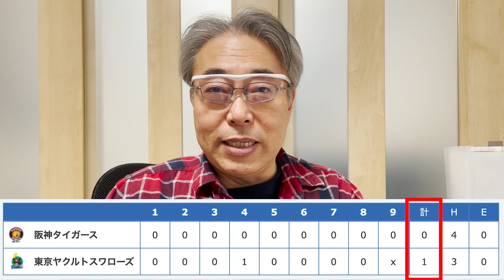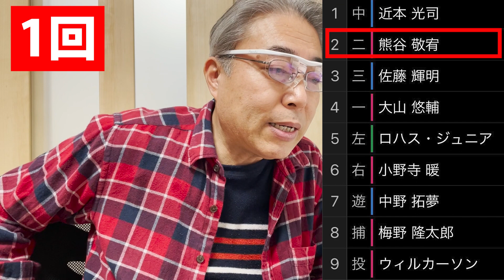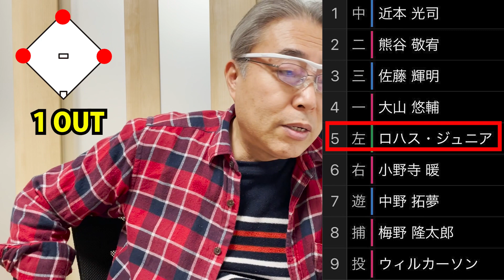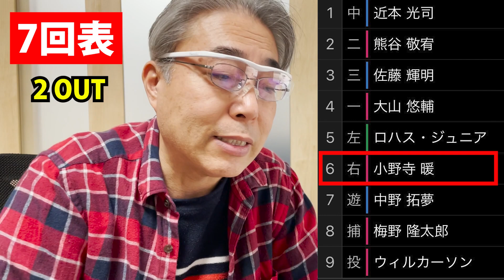もう、アホ過ぎて言う事がありません…やる気あんのんかい！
負けクセがついてしまってる阪神
なんとかして〜

阪神タイガースファン、野球全般が好きです。素人解説です。日頃思っている事、ボヤキをしています。